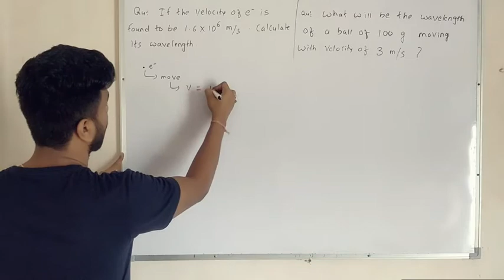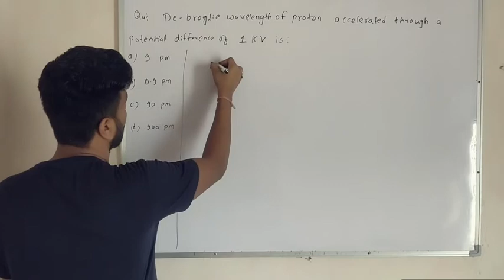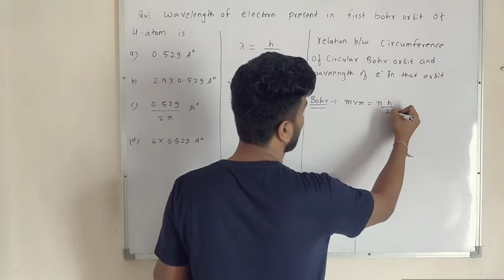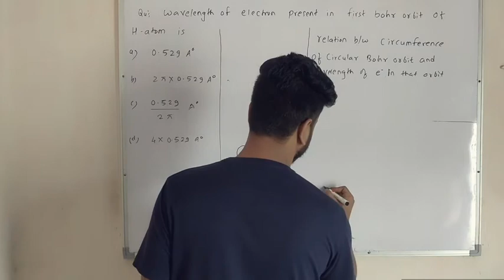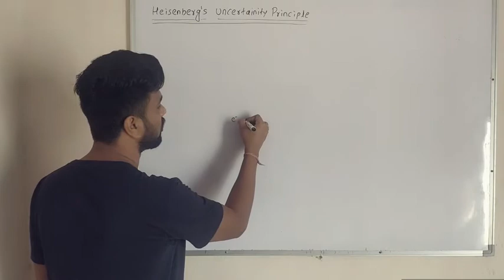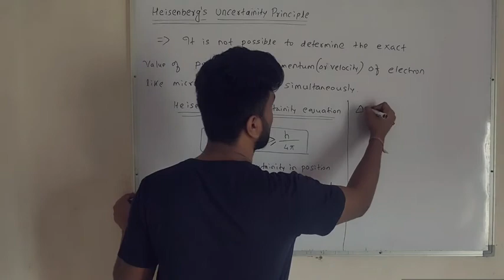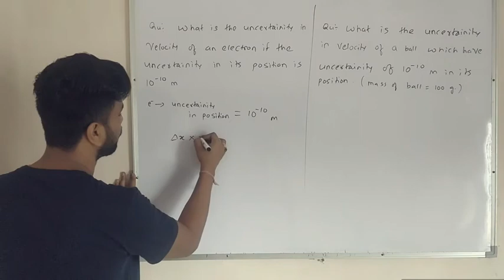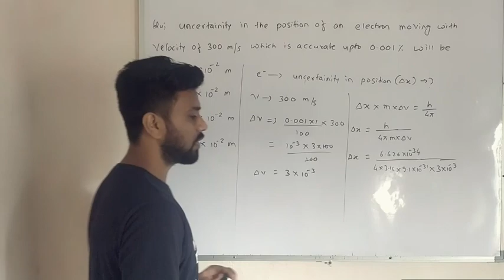Class-11th/Jee-mains/Neet/Atomic structure(L-9)/by JP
This video includes numerical problems on De-broglie wavelength and explaination of Heisenberg's uncertainity principle and its numericals.